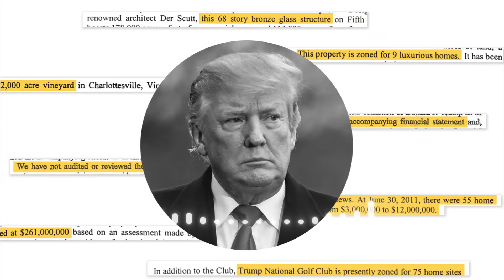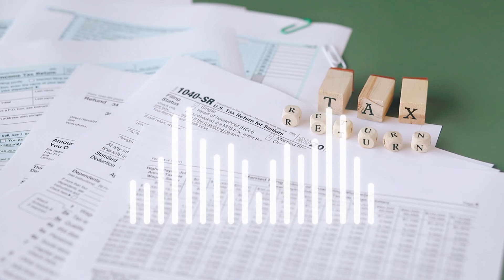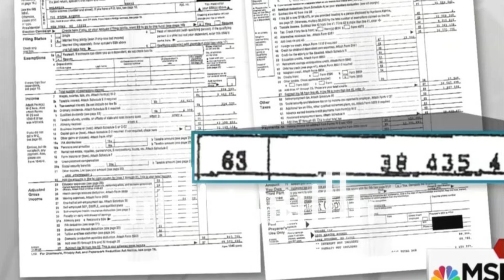Breaking, Supreme Court Rules on Trump’s Demand – Blocked Tax Records from Democrats in Congress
It’s been years, but Democrats keep trying to take down Donald Trump. You’d think by now they’d just give up. But the left is so terrified of a Trump comeback, they’d stop at nothing to slander the man and his family.